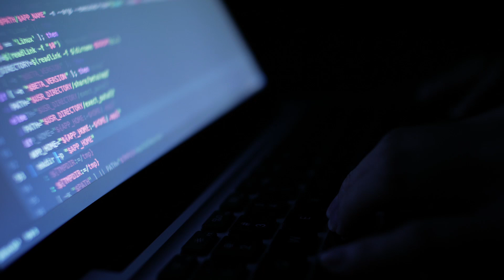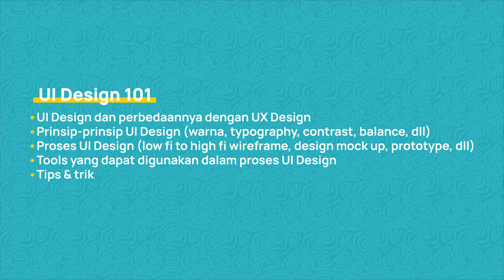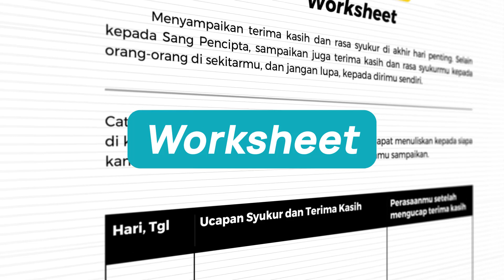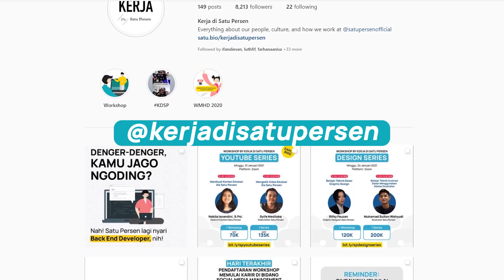Bagaimana Mempercantik Tampilan Website dan Applikasi? (Design UI/UX)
Di video ini, Satu Persen mengajak kamu untuk mengikuti Workshop Series UI/UX Design bersama Satu Persen.
Timestamps :
0:51 : Workshop Series UI/UX Design
1:54 : Benefit Workshop Series UI/UX Design
2:50 : Penawaran Khusus Untuk Kamu!

Untuk kamu yang sudah menonton video ini dan tertarik mengikuti Workshop Series UI/UX Design bersama Satu Persen, ingin mengetahui lebih lanjut tentang Workshop Series UI/UX Design bersama Satu Persen, kunjungi atau di @kerjadisatupersen
APA ITU SATU PERSEN?
Satu Persen memiliki layanan 1) Konsultasi dengan Mentor, 2) Konseling dengan Psikolog. 3) Webinar, dan 4) Kelas Online. Untuk info lebih lanjut tentang layanan satu persen, kamu bisa akses
TIM PENYUSUN VIDEO
Script: Nabila Isnandini
Storyboarder: Adi Rachman
Audio Editor: Muhammad Lutfi Farhan
Video Editor: Syifa Mediloka
Presenter: Firda Mahdanisa
Poster Illustrator: Muhamad Sulton Wahyudi
Poster Designer: Ryno Andryano